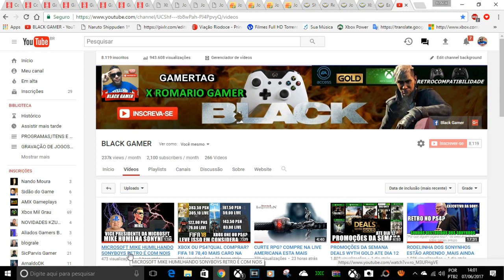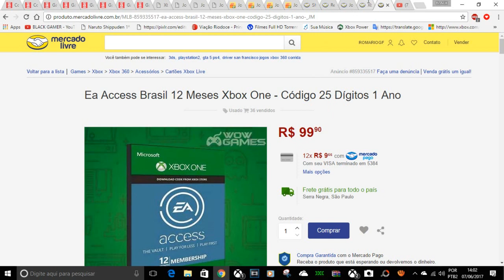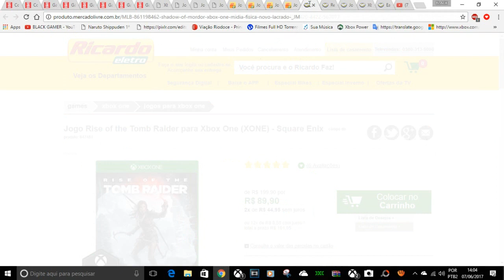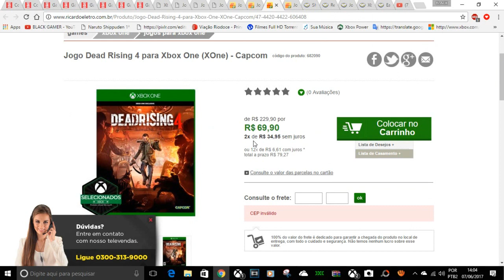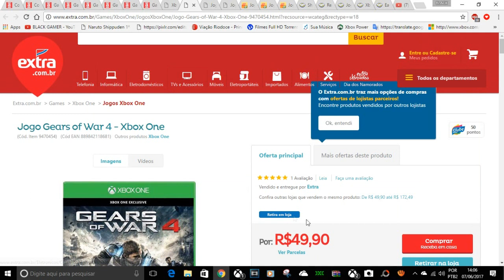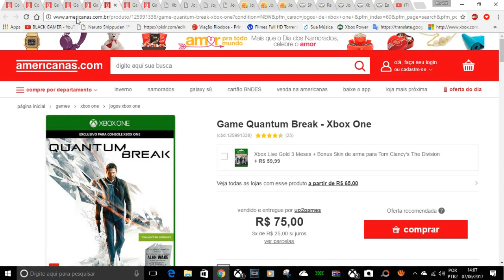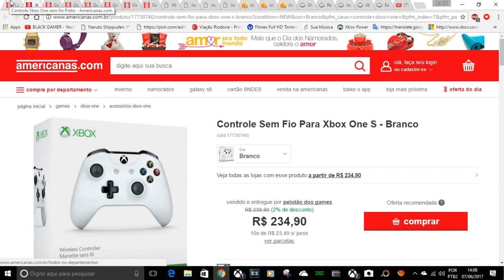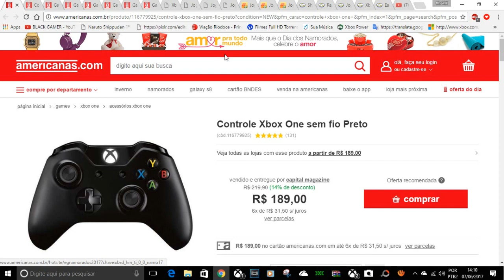CAÇADOR DE PREÇOS BAIXOS AC UNITY 9,79 E MUITO MAIS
BREVE ATUALIZO COM OS LINKS

CONTATOS COMERCIAIS
romariogamer99@hotmail